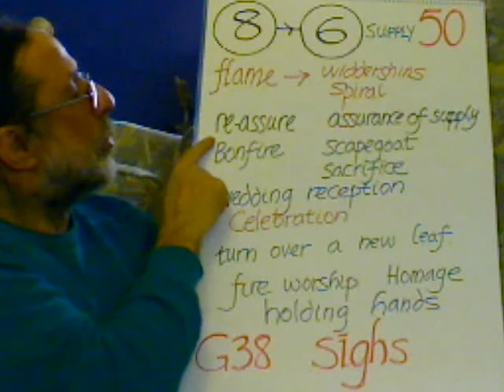Entoptic Hopscotch Step 50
flame to widdershins spiral, supply